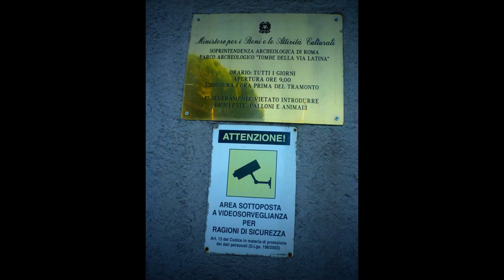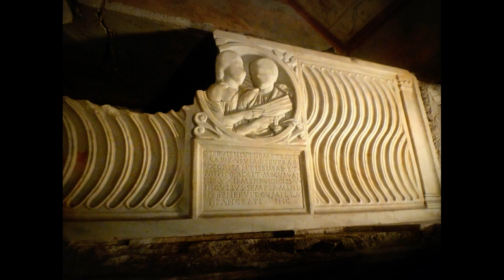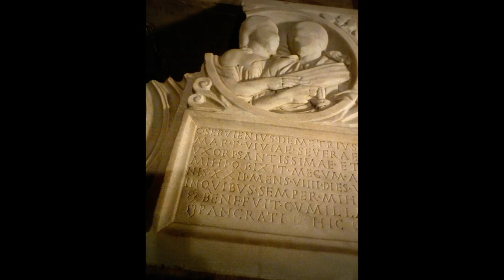Parco delle Tombe di Via Latina